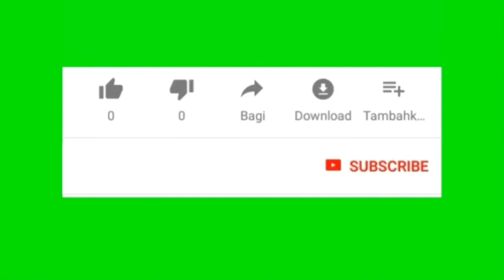Beduk Sahur B'dengolan 😇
Lomba dijalan elang
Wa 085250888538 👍